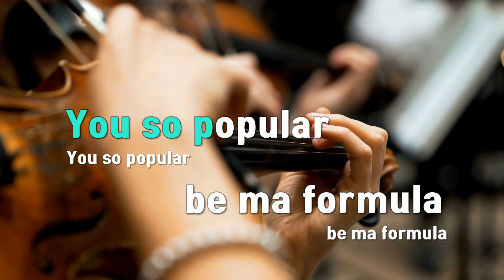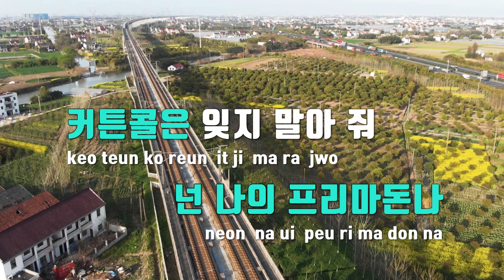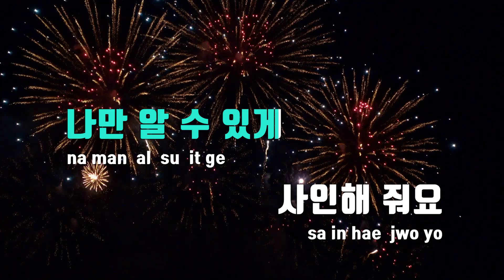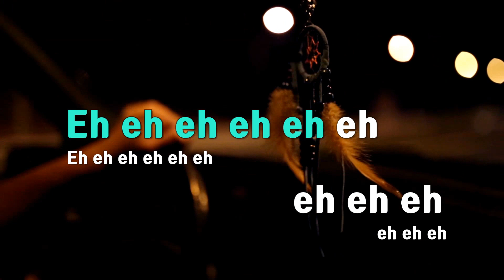[TJ노래방 / 여자키] Celeb - 싸이 / TJ Karaoke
Celeb  --  싸이